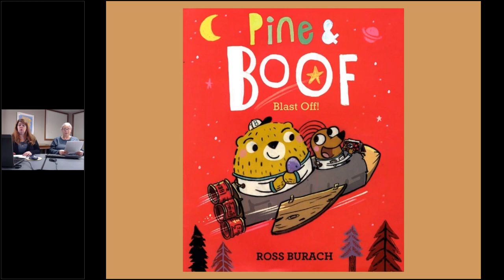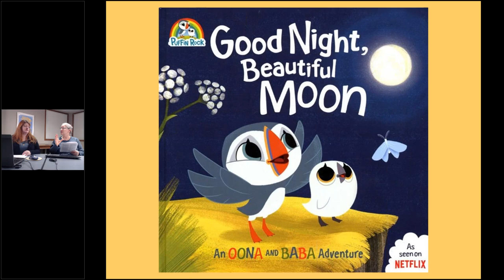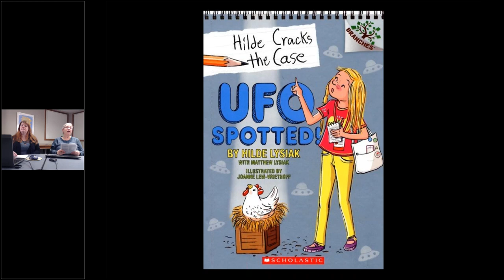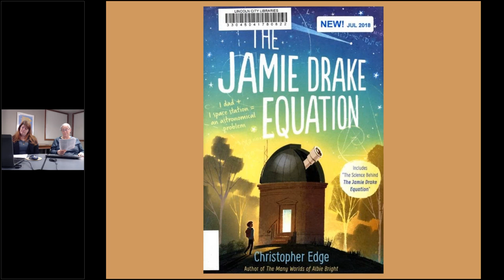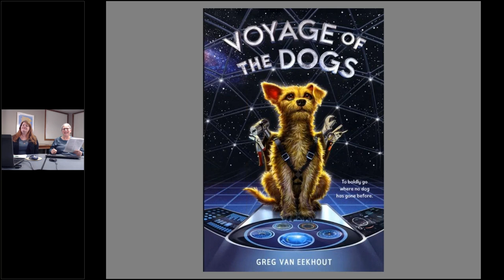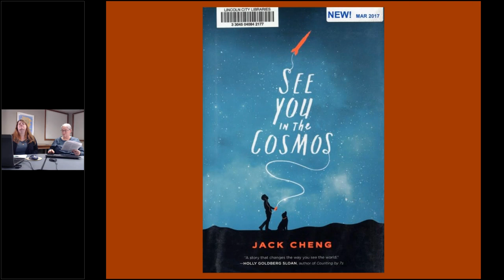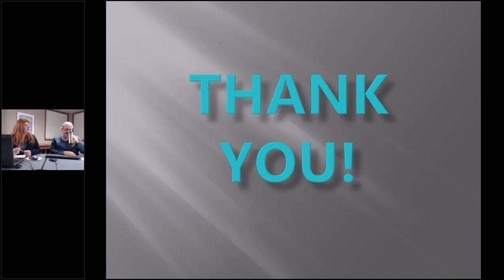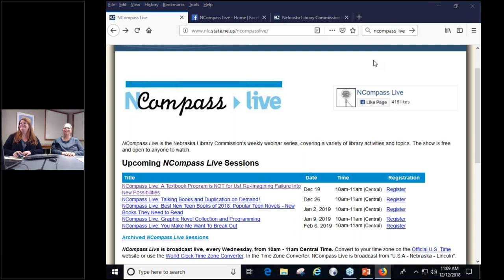NCompass Live: Summer Reading Program 2019: A Universe of Stories!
Next summer will bring plenty of opportunities to talk about STEM (Science, Technology, Engineering, and Math) ideas, especially with science and outer space as the new topic for the Summer Reading Program. Learn about quality books to consider for your library’s collection and start planning for "A Universe of Stories," in celebration of the historic 1969 landing on the moon. Kids will be clamoring for both fiction and nonfiction titles as they dream about traveling in space.